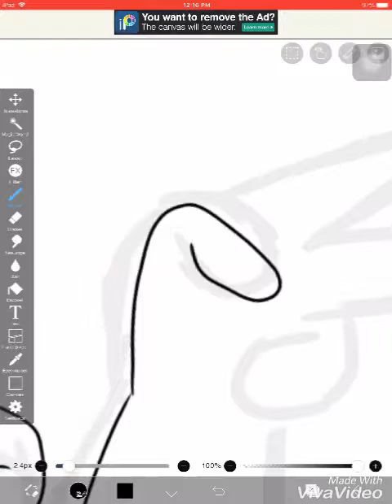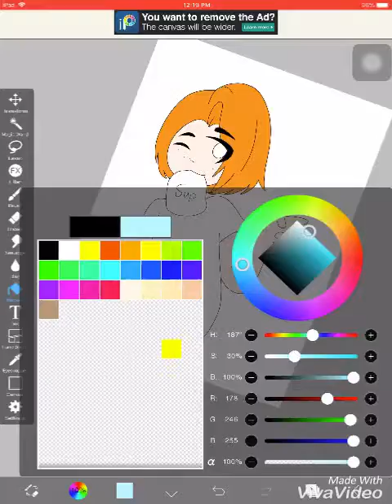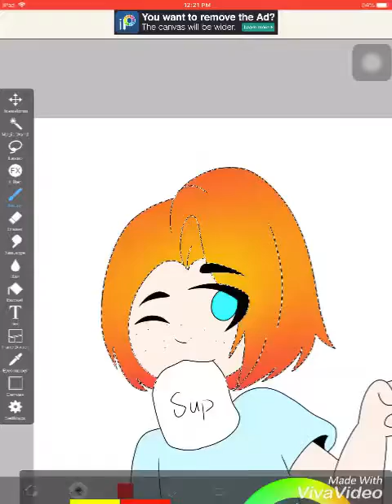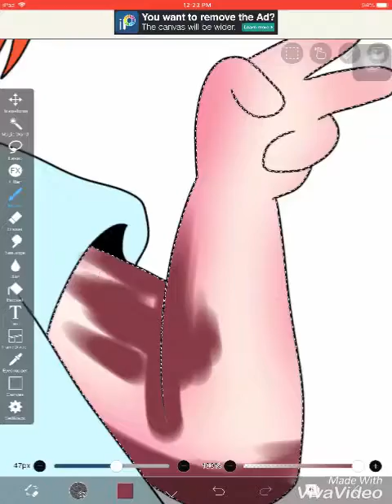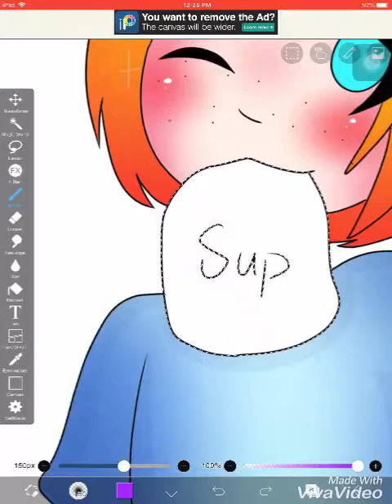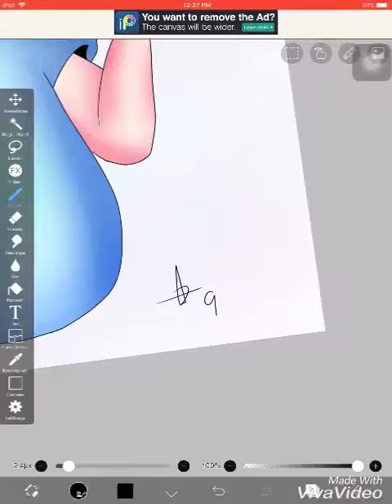Sup * speedpaint * ** Chucky **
Hello I’m back ! See? Told ya I’m going to be more active! Well anyways , I hope
I know I know the second song already came out on the last vid but I loved it so much !❤️
Songs I have used - ? I honestly don’t know ..sorry!😬
Map Amino - Darla04
Byeee!